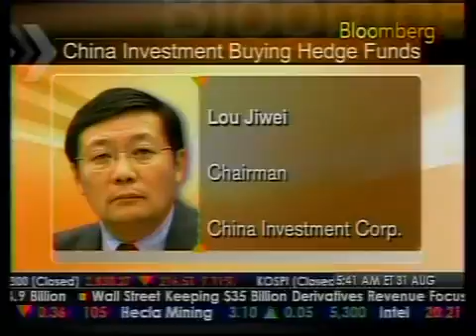China Invest Billions In Hedge Funds - Bloomberg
China Investment Corporation invests $500 million in hedge fund in June. (Bloomberg News)